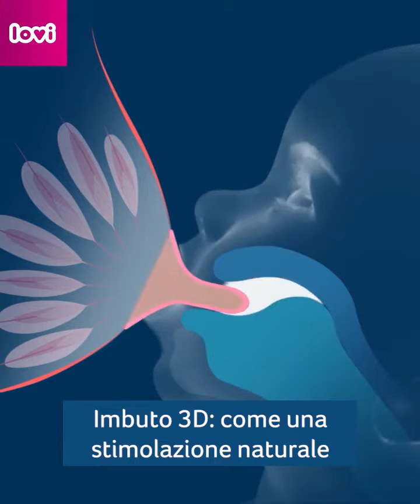LOVI, tiralatte prolactis 3D soft💓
Ti prendi cura del tuo bambino in ogni momento, ma a volte hai bisogno di un supporto: il mio è il tiralatte elettrico LOVI prolactis 3D soft, indispensabile durante l'allattamento.
💓È molto rapido, infatti permette di estrarre fino a 100ml di latte in 10 minuti.
💓L'imbuto in morbido silicone è incredibilmente delicato, e si adatta perfettamente al seno, avvolgendolo e stimolando il capezzolo proprio come farebbe un bambino.
💓La produzione di prolattina quindi aumenta, così come la produzione di latte.
💓Consente un flusso costante di latte rapido e naturale senza creare disagi.
💓Il tiralatte ha due fasi di estrazione e ha la possibilità di adattare la potenza alle proprie esigenze.

💓Tiralatte LOVI prolactis 3D soft: un morbido sostegno quotidiano per il tuo comfort.💓

SCOPRI TUTTI I NOSTRI PRODOTTI LOVI, CONTATTANDOCI:
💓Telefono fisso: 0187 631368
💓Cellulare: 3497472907